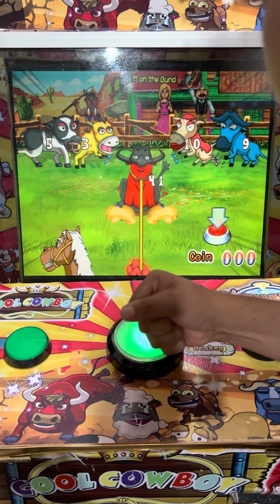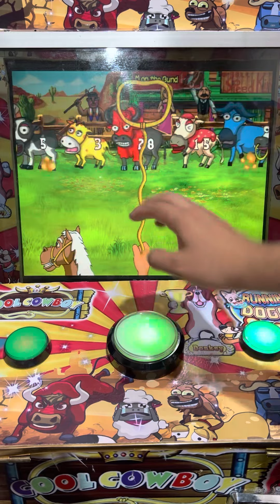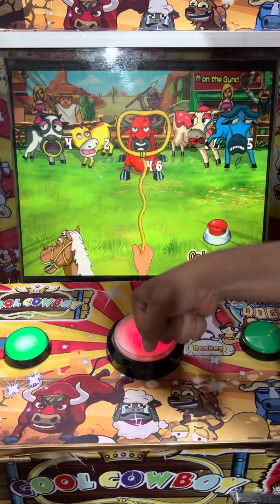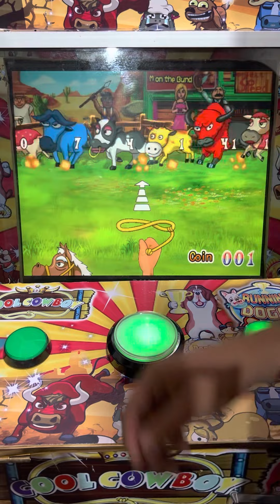SACAMOS PUROS TOROS ROJOS 😱💰 | Maquinita tragamonedas